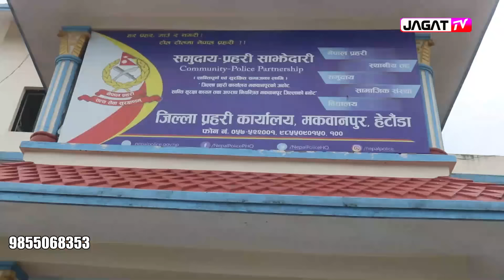सुस्मिताको ससुरा-नन्दहरू हेर्नुस्, बि चरीलाई यसरी मा रेछन्, प्र, हरी प्रमुखले बताए सबै Sushmita KC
✨🎥🎬 अन्तरवार्ताकार/क्यामेराम्यान/सम्पादकः Ashok Sujan Shrestha, Jagat TV
♫ पोष्ट प्रोडक्सनः Jagat Entertainment
हामीलाई सल्लाह/सुझाव/जानकारी दिन सम्पर्क गर्नुहोस्ः–
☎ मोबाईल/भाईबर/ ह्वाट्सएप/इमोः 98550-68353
जगत टिभीसँग सोशल मिडियामा जोडिनुहोस्ः–